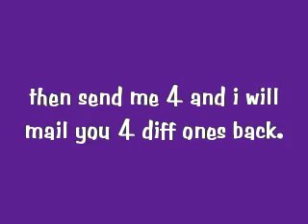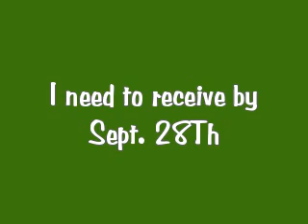Im hosting my first swap =) The OZ 6x6 mini page swap